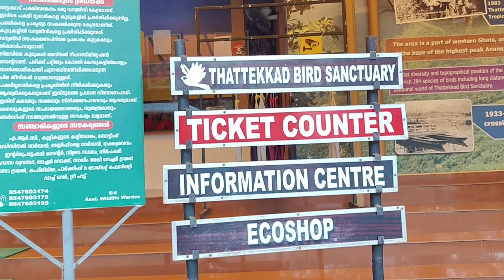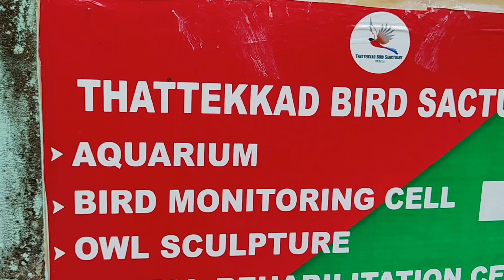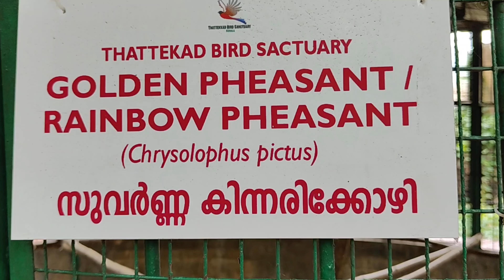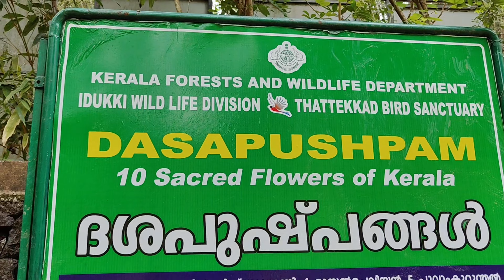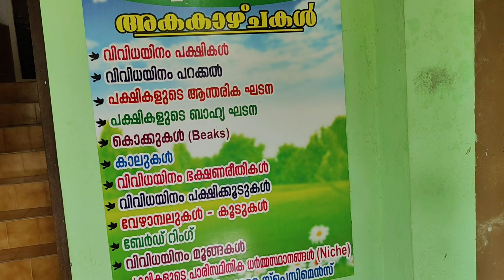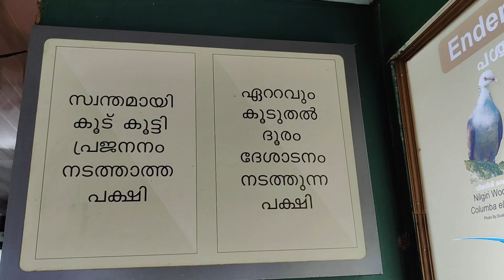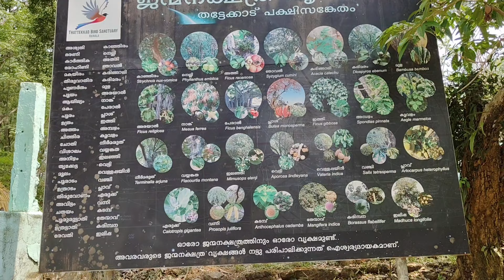തട്ടേക്കാട് പക്ഷിസങ്കേതം|Thattekkad Bird Sanctuary|കേരളത്തിലെ ഏറ്റവും വലിയ ജൈവ വൈവിധ്യംthattekkadu